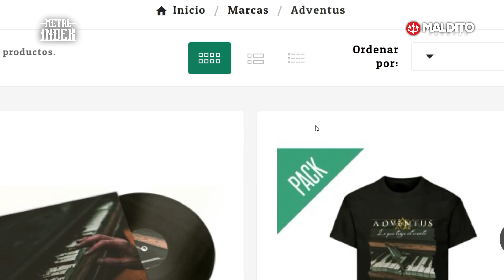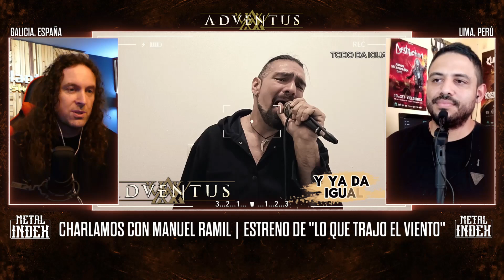Entrevista a Manuel Ramil de Adventus 🇪🇸 | Nuevo LP 2024 "Lo Que Trajo el Viento" | Metal Index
Nos moveremos a Galicia para conversar con uno de los tecladistas, productores y musicos dentro de la escena del heavy metal español más reconocidos como lo es Manuel Ramil, quien nos hablará de la nueva producción de su banda Adventus titulada "Lo Que Trajo el Viento", disco que marca un nuevo inicio y un interesante transformación y bondades amplias a un sonido diferente en la filosofía de esta banda.

🎧 Escucha ésta gran entrevista en un formato diferente y con muy buena música a través de 🟢 Spotify 🔵 Google Podcast 🔴 Player FM ⚫ Podvine acá